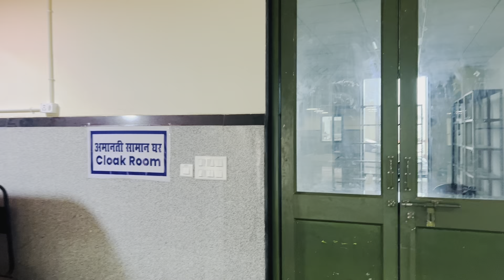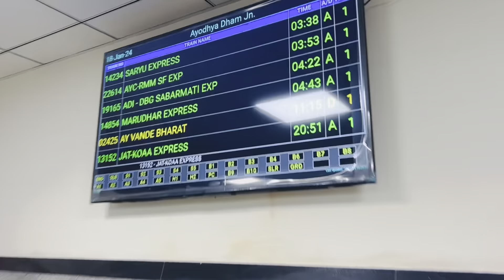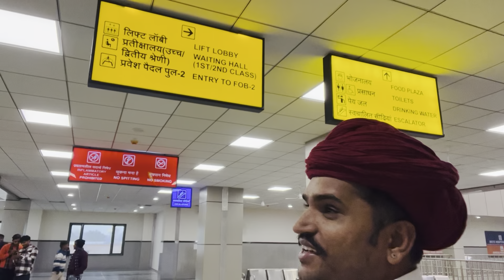यह है अयोध्या धाम नया रेलवे स्टेशन ऐसी सुविधा तो एयरपोर्ट पर भी नहीं होती है Ayodhya ram mandir 🛕